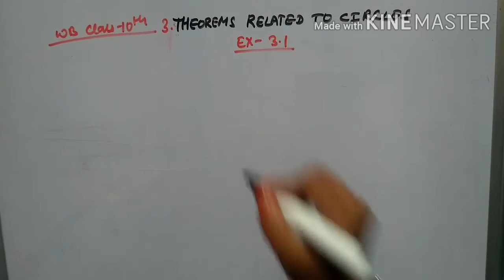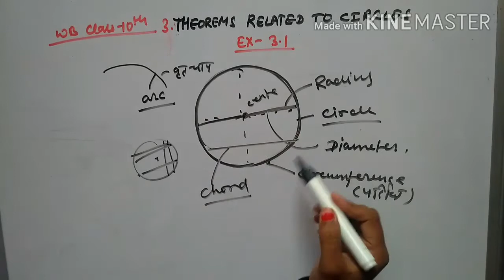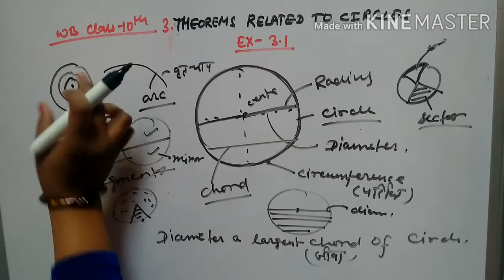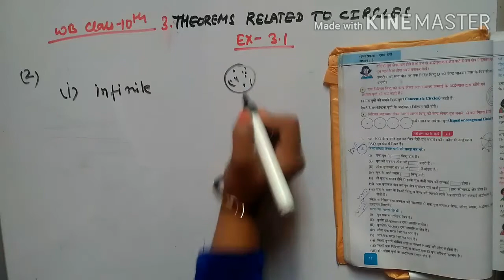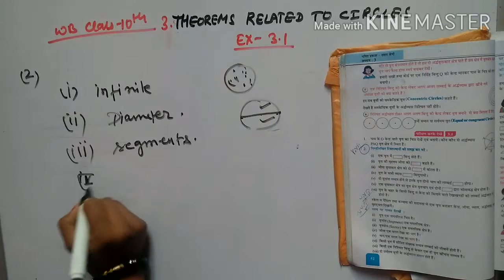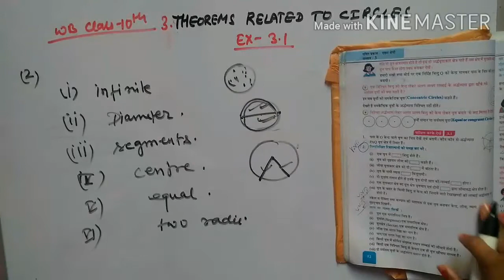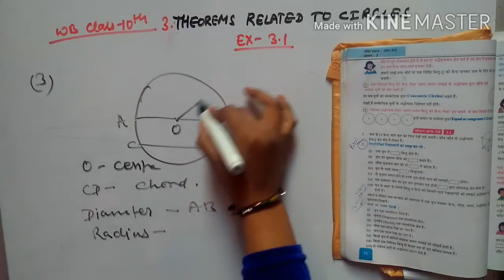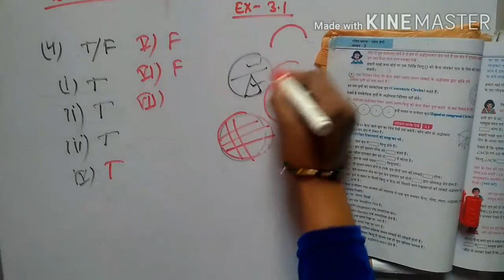WB Class-10th Maths Chapter-3|Theorems related to Circle|Introduction &Full Solution Ex-3.1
the video contains the solution of chapter 3 e theorems related to circle with sambandhi prameya in this video one can get the solution of exercise 3.1 as well as the whole concept of this chapter

 for the previous videos click on the link given below